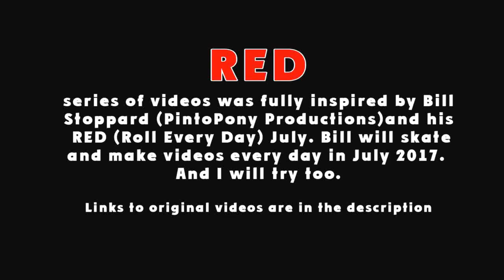INLINE SKATING: RED July. Day 6th. Rainy Mood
The shooting was made at 6th of July 2017 in the morning  and it was a rainy day..

Skates: Fila NRK BX
Wheels: Gyro F2R green and yellow
Action camera: Smarterra B7